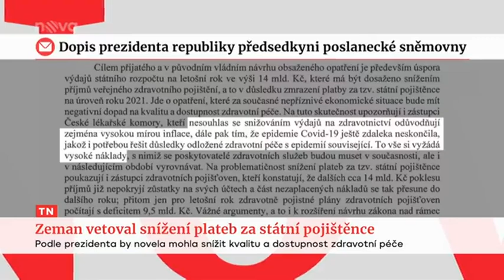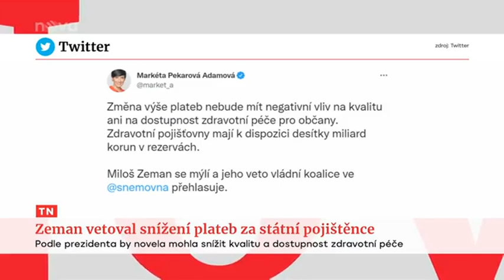TV Nova - prezident vetoval zákon, který snížil platby za státní pojištěnce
8.8.2022
Novela zákona odebrala zdravotním pojišťovnám 14 mld. Kč, a to v době, kdy se prý vrací covid a kdy jsou u nás statisíce ukrajinských uprchlíků, kteří také budou čerpat zdravotní péči...